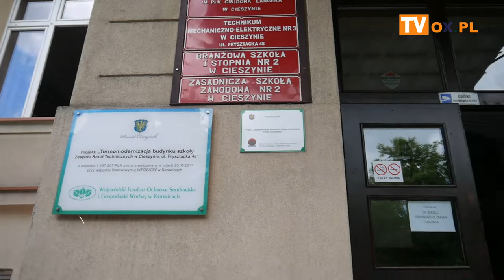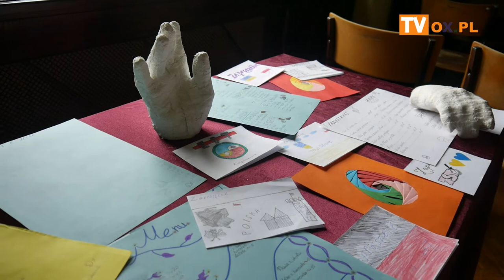Gala uczniów ukraińskich w oddziale edukacji w ramach programu pomocy dla Ukrainy.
We wtorek (21.06) w Zespole Szkół Technicznych im. płk. Gwidona Karola Langera w Cieszynie odbyło się uroczyste podsumowanie i  gala uczniów ukraińskich w oddziale edukacji w ramach programu pomocy dla Ukrainy.